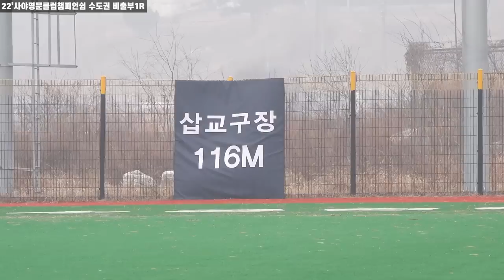왜 이게 파울이 아니야??진기명기가 나오는 순수비출야구대회16강 하이라이트#야구#사회인야구#투수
사야명문클럽 챔피언쉽 수도권 비출부1R 16강전
인천썬더스 vs 코젠트 애널래스틱스 경기 하이라이트영상입니다

사야명문클럽 챔피언쉽 수도권 비출부 대회규정
-나풀,선출 출전금지
-와일드카드로 중출1명 출전가능

1,2부의 시각에서 4부경기를 폄하하거나 반대로 4부리거가 1,2부의 경험없이 경기문화에 대한 지나친 비평은 삼가 부탁드립니다